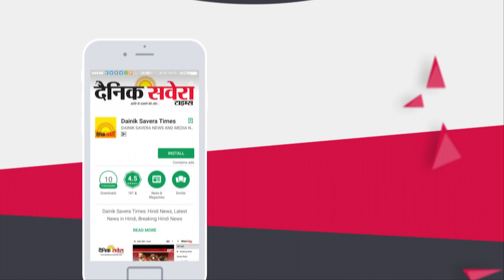Exclusive: Punjab में Medicines का लंगर लगाने के लिए HS Phoolka ने Akal Takhat Sahib को लिखी चिठ्ठी